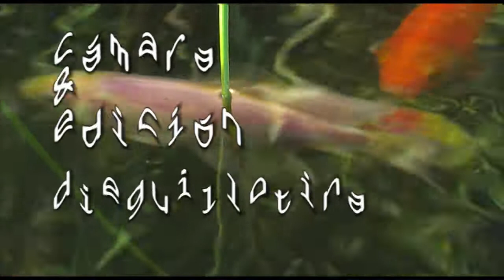retrato de familia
Un repaso visual a la flora y fauna de la finca donde vivo.